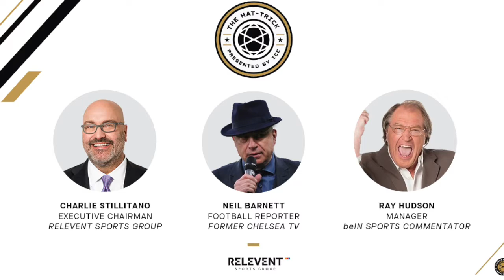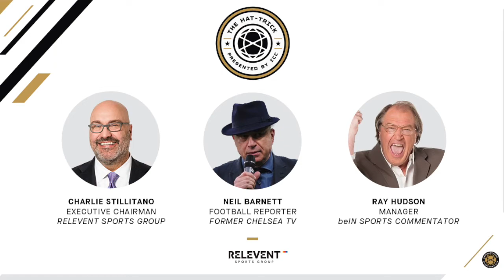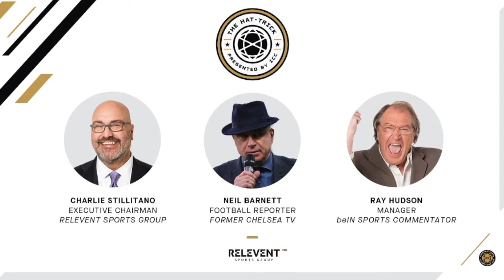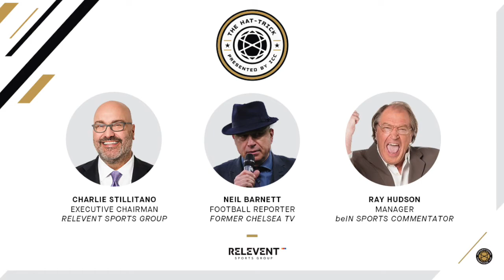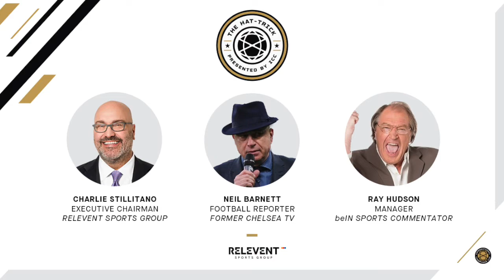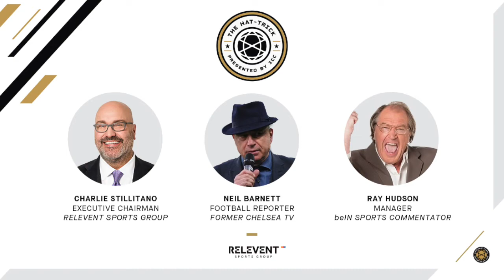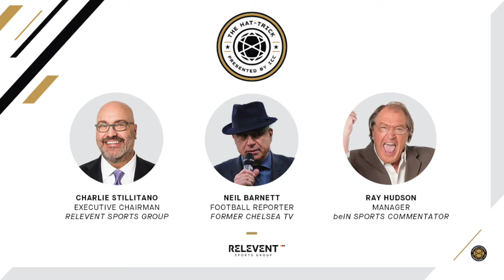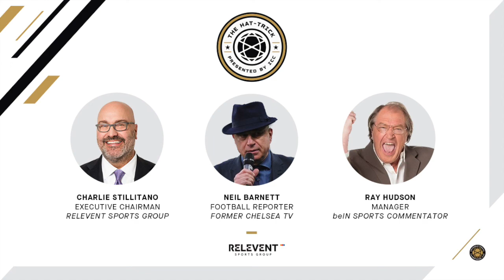The Hat-Trick Podcast -- Episode 9: Let's Talk About the VAR: A Chat With UEFA's Robert Rosetti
Torino or Juventus? Roberto Rosetti chose referee. The UEFA Chief Refereeing Officer and four-time Serie A Referee of the Year talks about his experience in Italy with COVID-19 and discusses VAR with the Hat-Trick crew.